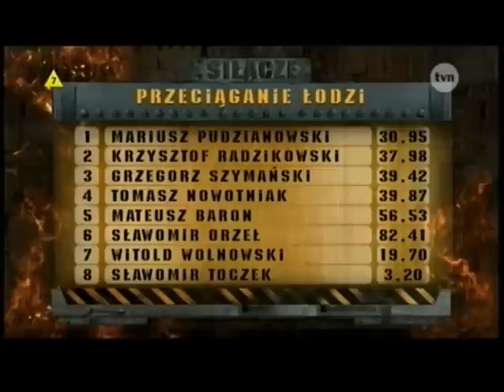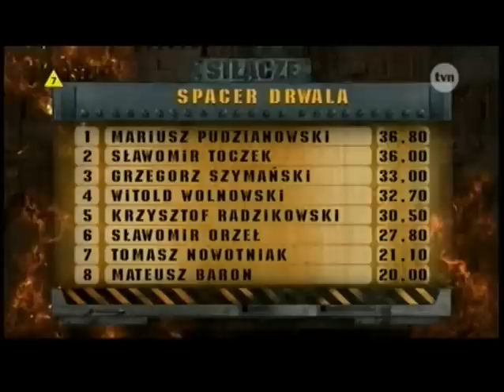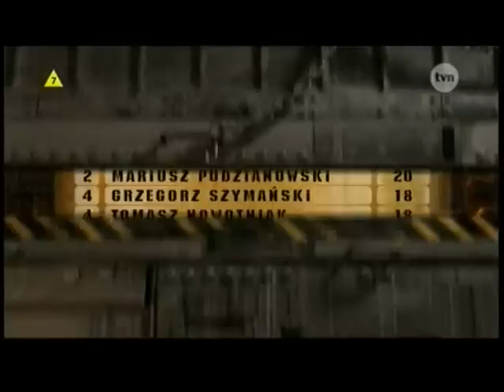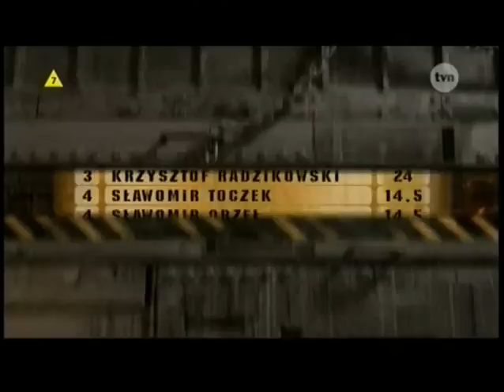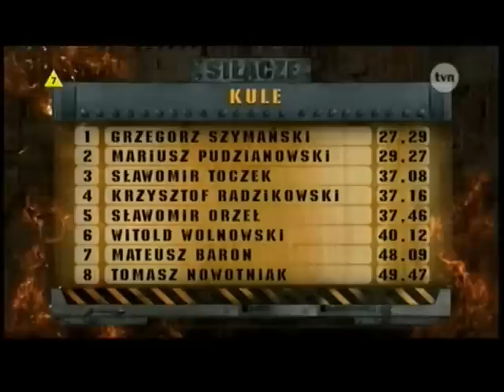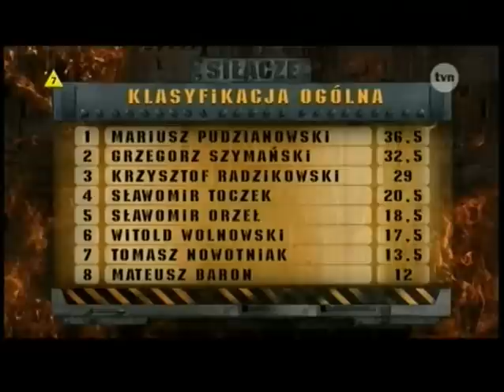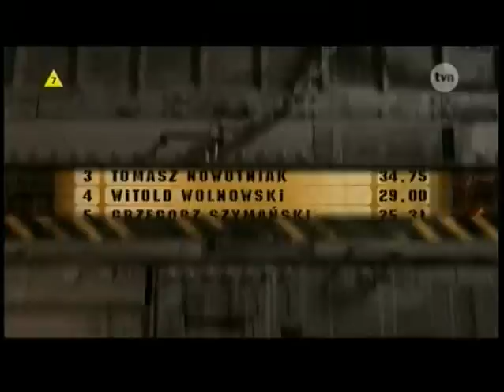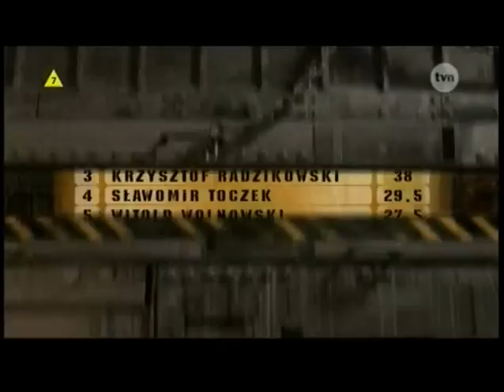Puchar Polski Strong-Man 2008 - Kołobrzeg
Puchar Polski Strong-Man 2008 - Kołobrzeg (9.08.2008r)
Zawodnicy:
-Grzegorz Szymański
-Mariusz Pudzianowski
-Mateusz Baron
-Krzysztof Radzikowski
-Witold Wolnowski
-Sławomir Toczek
-Sławomir Orzeł
-Tomasz Nowotniak